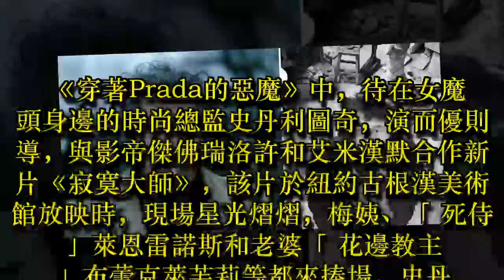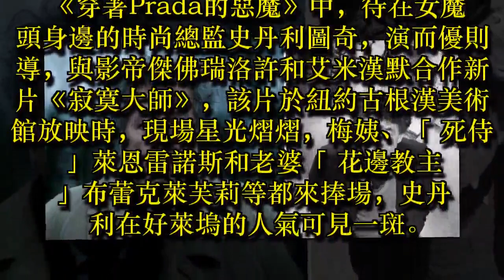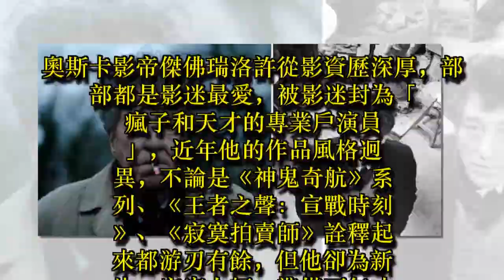連瘋子專業戶都要準備2年 梅姨、死侍也為他著迷